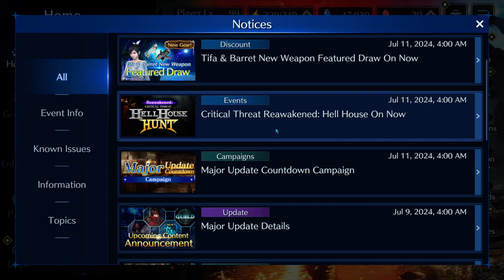Final Fantasy VII - Ever Crisis: Banner "sorpresa" & minestra riscaldata (Tifa & Barret Estate 2024)